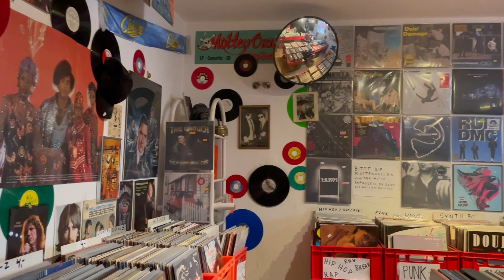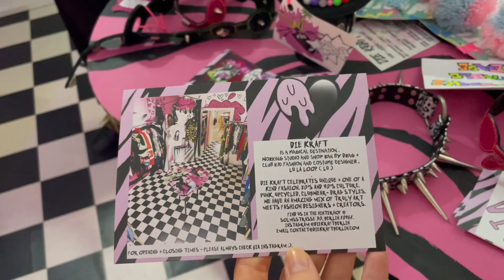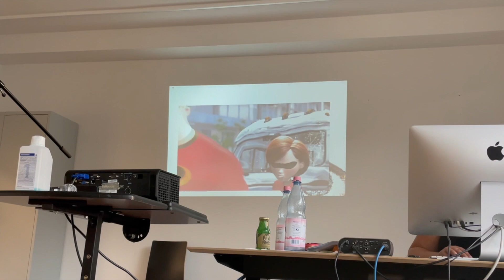Besuch aus den Niederlanden, Berlin-Thrift-Stores & Thema Streit I Sommer Vlog 🌞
Drei Sommertage in Berlin 🌞